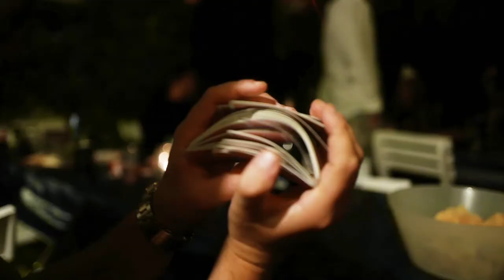JOHANS ÅRLIGA KRÄFTSKIVA | VLOG 45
Tack till Anton Grillhammar för hjälp utav filmning.